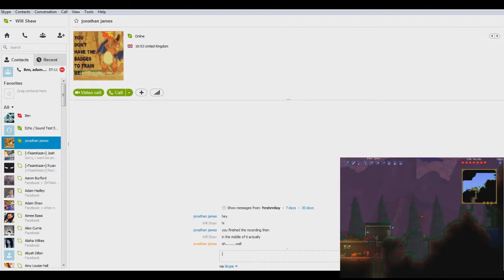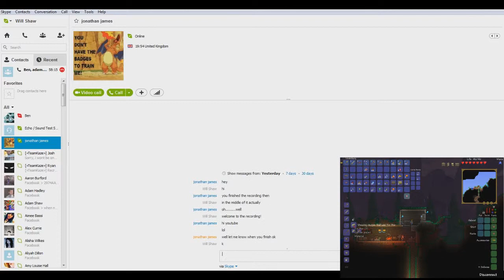Bronies Play Terraria 1.2 part 4- The Crimson exploration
Welcome back to terraria 1.2! This episode we explore the crimson and continue the hellevator.